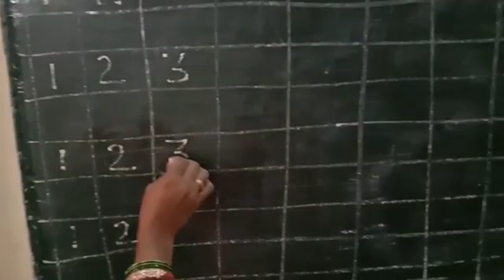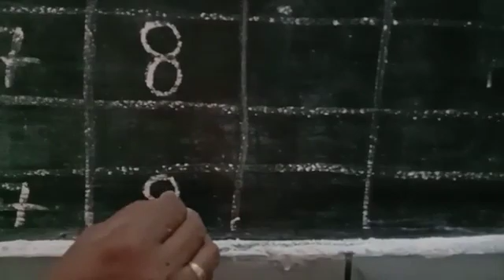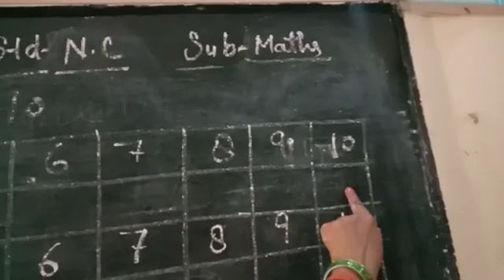std Nc Sub Maths Subteacher Name Mrs pratishta kanchan